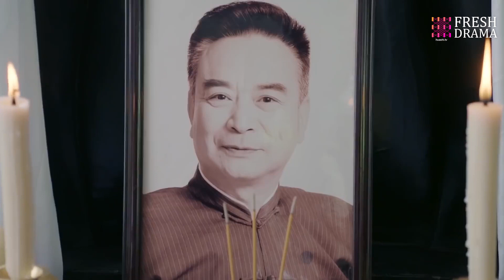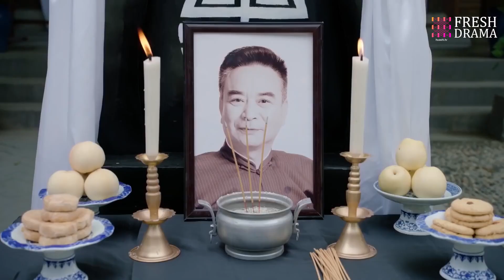It's impossible for us to be together! | Granting You A Dreamlike Life | Fresh Drama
Synopsis:
A story about love that follows a modern-day woman who discovers an old diary and turns the pages to read about a moving romance in the life of Tian Ying.

Lin Jingyun is a Chinese-American food critic and senior editor for a food magazine. She grew up in France but comes to Shanghai to taste the local cuisines and rediscover her heritage. She finds an old diary owned by Duan Tian Ying and reads about her life in Shanghai in the 1920s.

In the diary, Tian Ying is torn with her feelings for two friends, Luo Fu Sheng and Xu Xing Cheng. She is beginning to fall for the gentle and sweet Xu Xing Cheng but she's intrigued by the arrogance displayed by Luo Fu Sheng. However, Hong Lan is secretly in love with Luo Fu Sheng. Meanwhile, Duan Tian Ci imagines himself engaged to Tian Ying and kidnaps her so he can protect her.

Episodes: 40

Genres: Food, Romance, Drama, War

Subtitles: English [CC]

Audio languages: Chinese

Starring:
Zhu Yilong as Luo Fu Sheng
An Yuexi as Lin Ruo Meng
Fang Yilun as Duan Tianci